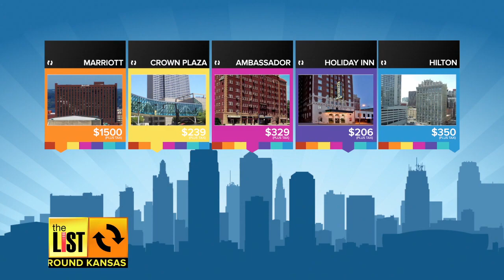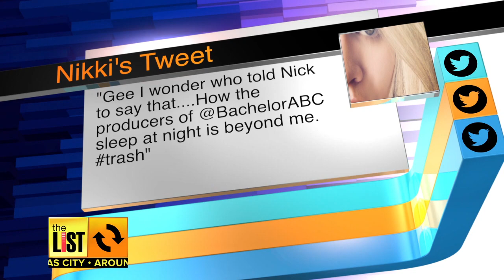Kansas City Posh Presidential Suites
President Obama is staying the night in downtown Kansas City. We took a look at all the posh Presidential Suites at downtown hotels.